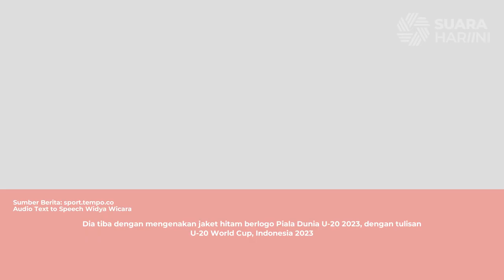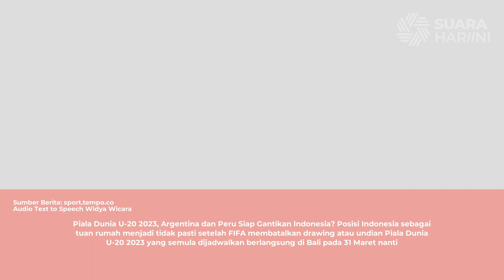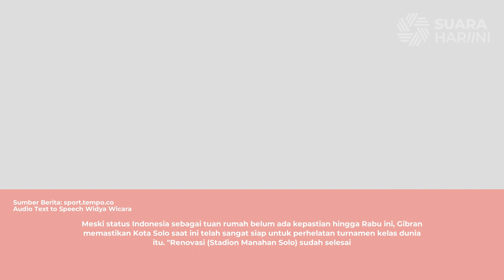Gibran Pakai Jaket Berlogo Piala Dunia U-20, Tanda Ikut Perjuangkan Indonesia Tetap Jadi Tuan Rumah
Wali Kota Solo, Gibran, pakai jaket berlogo Piala Dunia U-20 2023 saat menghadiri rapat paripurna di Gedung DPRD Kota Solo, Rabu pagi, 29 Maret 2023.